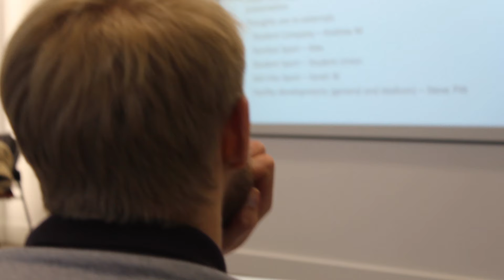BA (Hons) Sports Studies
Alfie and Aaron talk about their course, the university and the opportunities available on their course.